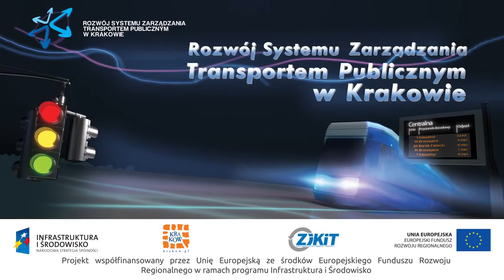Rozwoj Systemu Zarzadzania Transportem Publicznym w Krakowie